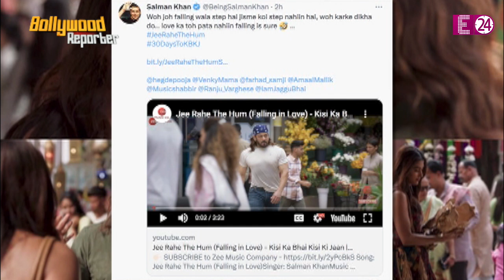Rani Mukherjee को YRF से मिली जन्मदिन पर खास बधाई, रिलीज़ हुआ Kisi Ka Bhai Kisi Ki Jaan का नया गाना